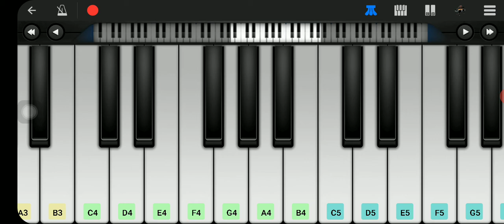How to play RadheKrishna Flute Tune on Piano Tutorial Easy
A slow and easy version for befinners